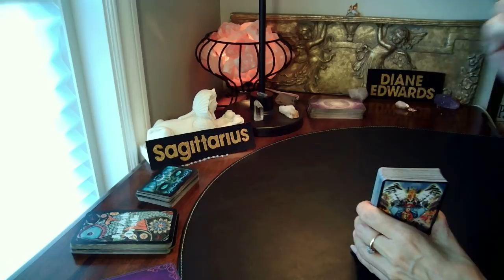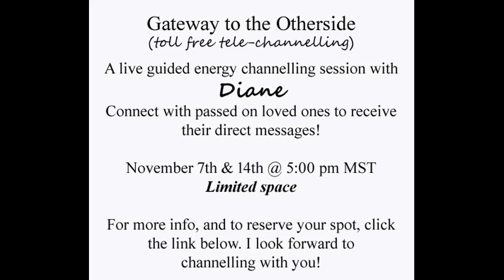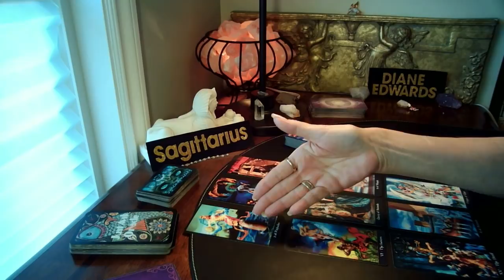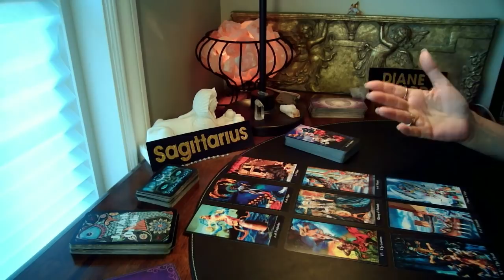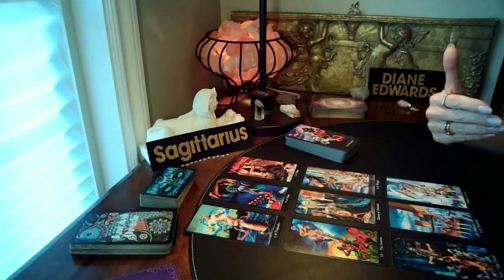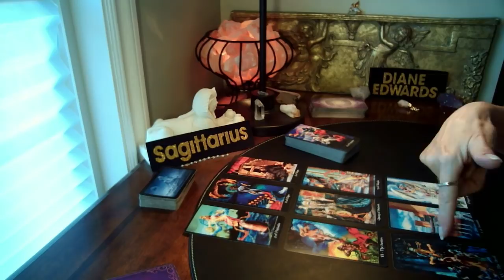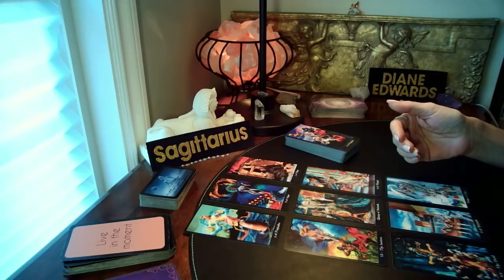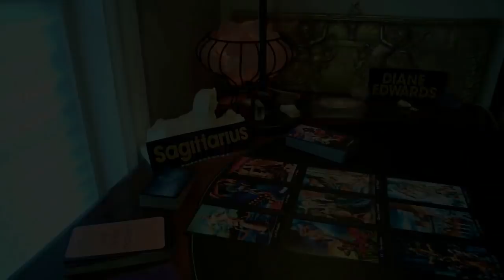SAGITTARIUS Timeless Love - Transitioning toward your TWIN FLAME soul mate!!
CHANNELLING

DECKS USED
Synchronicity Oracle-1111divineintervention.com/tarot-oracle-cards

Tarot Apokalypsis, Angel Tarot, Tarot of Dreams, Shadowscapes Tarot, Essential Tarot, The Sacred Traveller Oracle